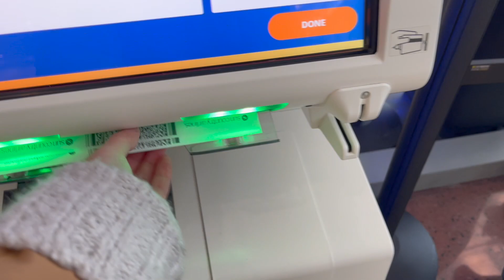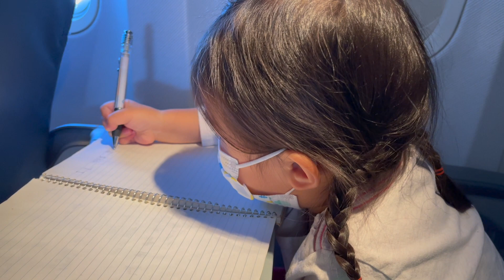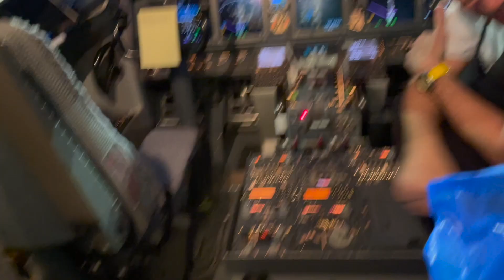vlogmas 11 | first time fly solo with a 3-year-old